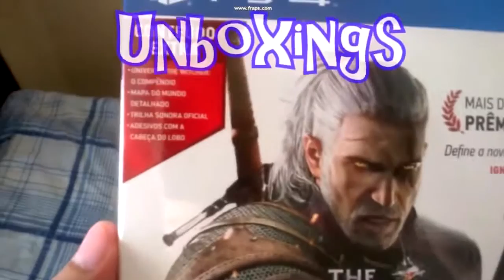The Witcher 3: Hearts of Stone Boss# O Maior Pesadelo de Íris !!!/Marcha da Morte (PS4)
Praticamente o último Boss que enfrentamos na expansão, tendo em vista que o último Boss é "apenas" um puzzle.

Deixem sua avaliação do vídeo !!!